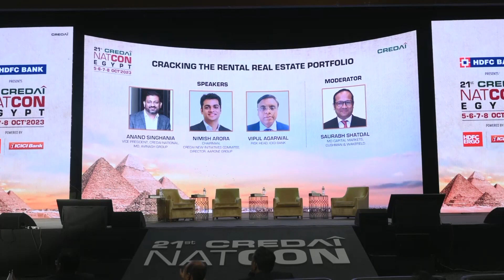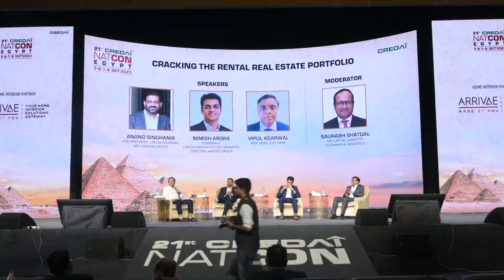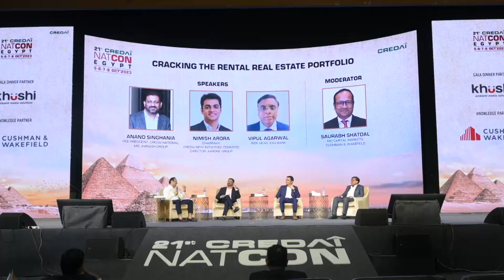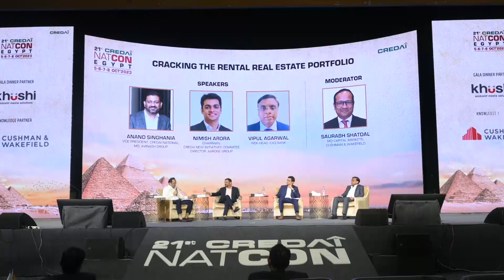CREDAI NATCON 2023- Cracking the Rental Real Estate Portfolio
CREDAI NATCON 2023

Day 2- Session on Cracking the Rental Real Estate Portfolio with Mr. Anand Singhania, VP CREDAI and MD, Avinash Group, Mr. Nimish Arora, Chairman, CREDAI New Initiatives Committee and Director Aarone Group and Mr. Vipul Agarwal, Risk Head, ICICI Bank.